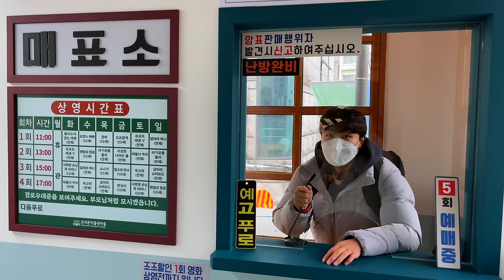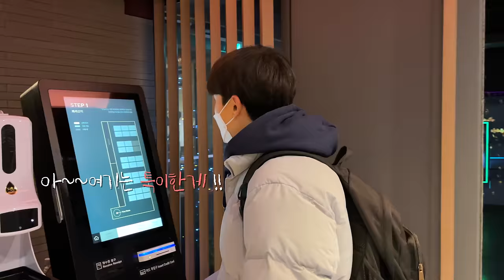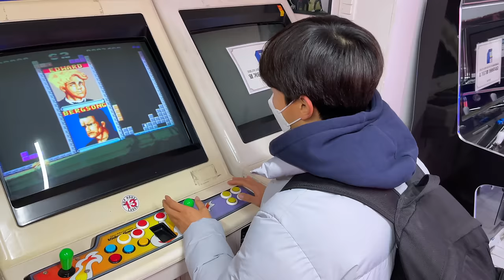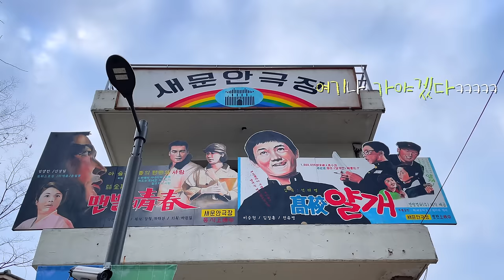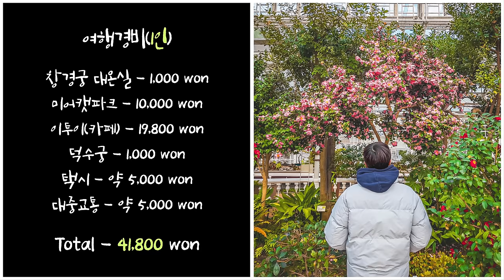서울 뚜벅이 여행코스 Best 7✨종로구 가볼만한곳💡국내여행 & 데이트코스 추천‼️창경궁대온실, 북촌한옥마을, 돈의문박물관마을, 미어캣카페, 덕수궁, 인왕산⛰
영상에 뚜벅이를 위한 서울특별시 종로구
필수 여행코스 Best 7, 서울 핫플레이스

그리고 여행경비와 교통정보까지
모두 나와있으니 참고해주세요🙂

✨서울 종로구 뚜벅이 여행코스✨

📍창경궁 대온실
  -  서울 종로구 창경궁로 185

📍미어캣파크
  -  서울 종로구 대학로10길 12 6층

📍이투이(카페)
  -  서울 종로구 수표로 86-1

📍북촌 한옥마을
  -  서울 종로구 북촌로11길 49

📍돈의문 박물관 마을
  -  서울 종로구 송월길 14-3

📍덕수궁
  -  서울 중구 세종대로 99

📍인왕산
  -  서울 종로구 인왕산로1길 29